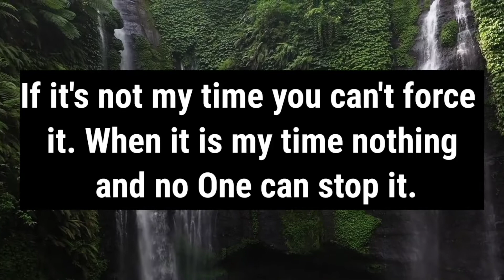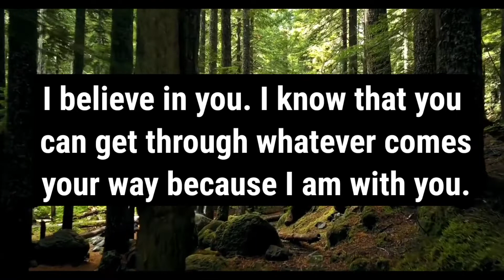🛑 Jesus Says :- 99% Of People Will Skip This Message 💌 And Go To Hell...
This Video Includes All These Searches👇
1.  God Message for you today
2. God's Message for me
3. God jesus message
4. Urgent Message from god
5. God's Message for you
6. Jesus Message
7. God Message
8. God's Message
9. Message for God
10. God Message today
11. God Blessing Message
12. God thought
13. Message from the universe
14. Universe Message
15. Lord Message
16. God say to me
17. Urgent god Message
18. Lowofattraction
19. God helps
20. Jesus christ
21. Faith quotes
22. bible quotes
23. God say